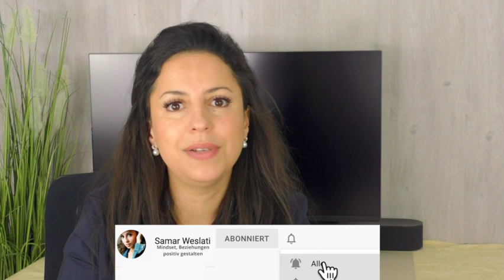Wenn es emotional schmerzhaft ist, hilft mir das